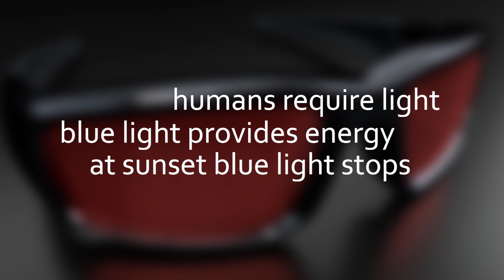CES trailer PROPEAQ PREMIUM LIGHT GLASSES ENG (CES trailer)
2,5 million years of evolution created humans. Humans require light to live. In nature, the day begins with bluish daylight which starts all sorts of processes, like waking us up and providing energy. This continues until the sun goes down and turns red. Our bodies start winding down for sleep. That’s how it works naturally.

But we live in artificial lights, travel between  time zones and work around the clock. Athletes have to be be at their best any time anywhere.

Sleep disorders, winter blues, jet lag and even the ability to perform at peak levels all require blue light.

Introducing wearable light therapy from Propeaq, created using decades of scientific research and development, and using proprietary patented technology. Propeaq light therapy glasses are used by top athletes, night workers and travelers.

Blue light has been proven to enhance our lives. And we are dedicated to furthering this natural technology